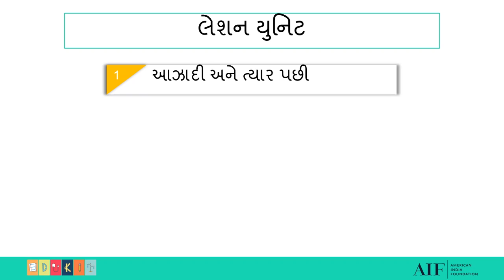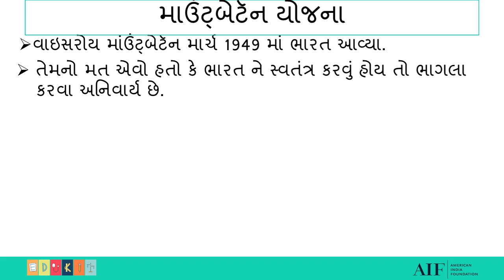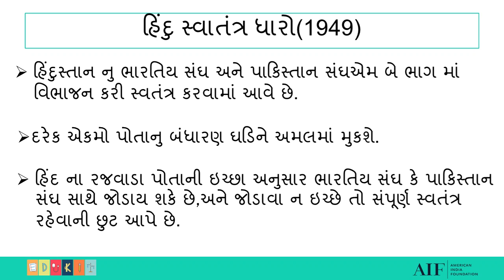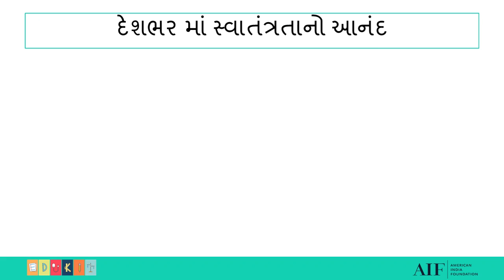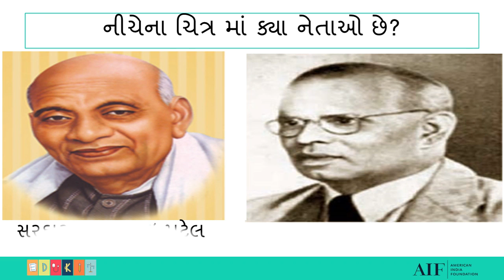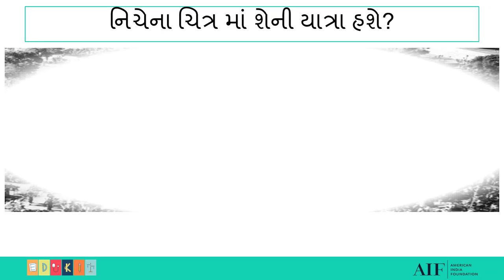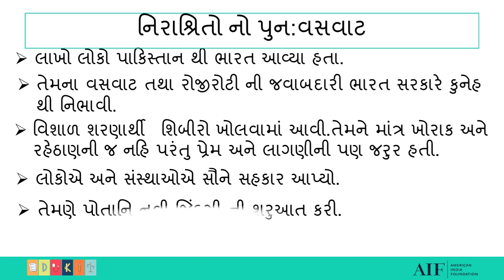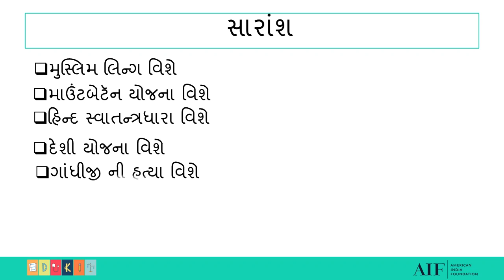Social Science Sem 2 STD 8 Chap 12 aazadi ane tyar pachhi